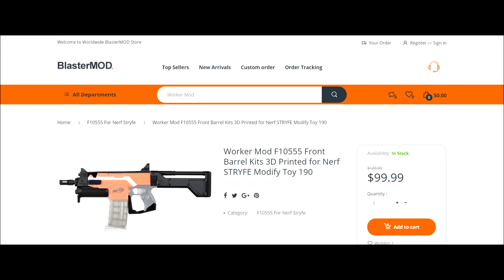NERF STRYFE SCIENCE FICTION KIT [Worker Mod F10555]